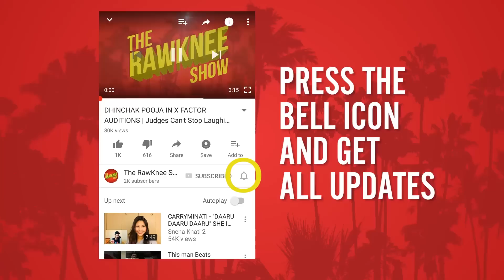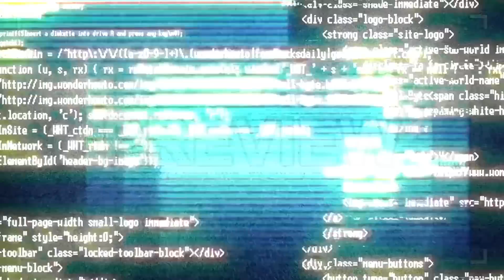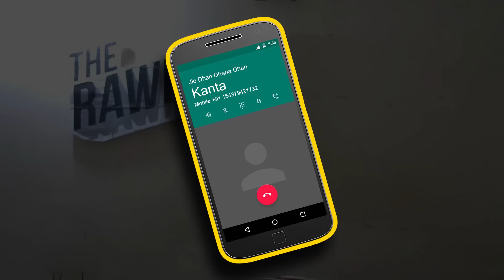THEY KNOW YOU ON INSTAGRAM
▬▬▬▬▬▬▬▬▬▬OUTRO MUSIC ▬▬▬▬▬▬▬▬▬▬▬
►RedMoon & Meron Ryan - Heavyweight